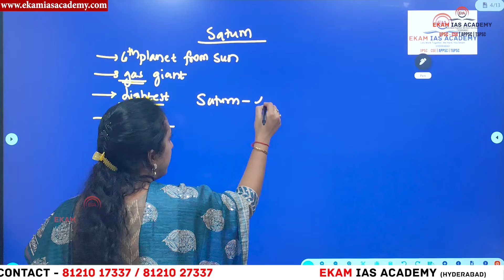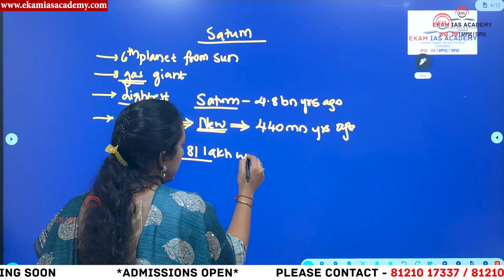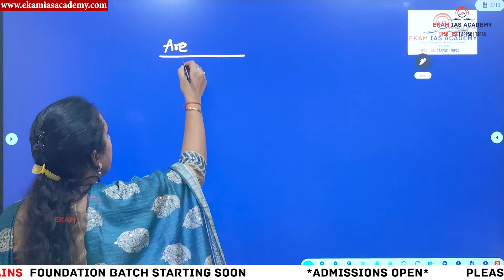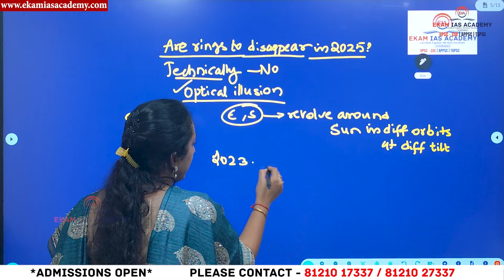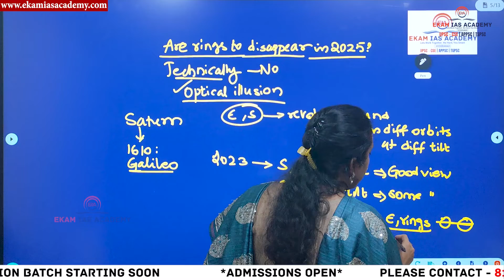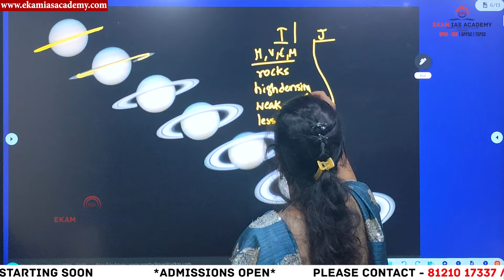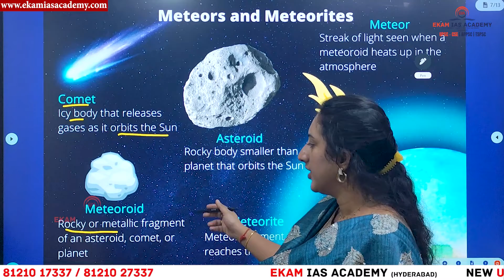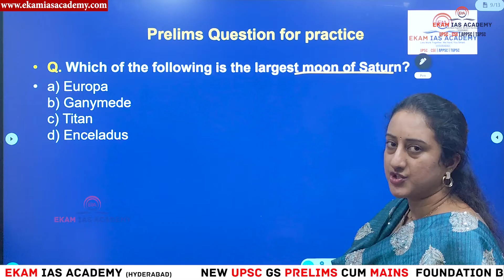Are Saturn's rings disappearing!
Are Saturn’s rings disappearing? Scientists have long studied this fascinating phenomenon and believe that Saturn's iconic rings are slowly fading. The rings, primarily made of ice and rock, are being pulled toward the planet due to its gravitational field in a process called “ring rain.” Tiny particles from the rings are drawn into Saturn’s atmosphere, where they disintegrate. Estimates suggest the rings could vanish in about 100 million years, a short time in cosmic terms. While this won’t affect us, it’s a reminder of the dynamic and ever-changing nature of our universe. Saturn’s beauty, however, will continue to captivate us.

📍 Location: Ashok Nagar, Hyderabad